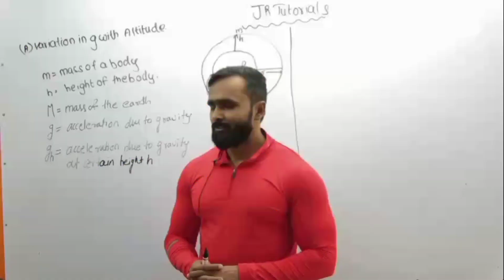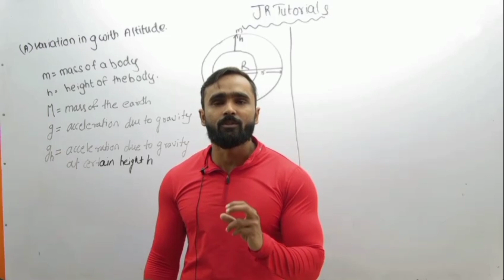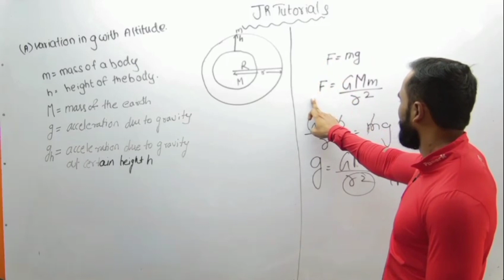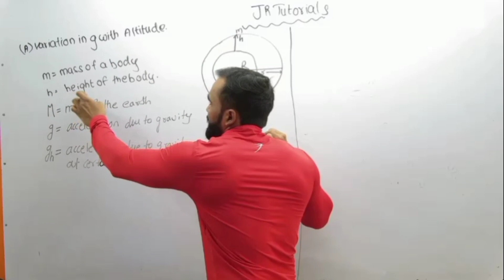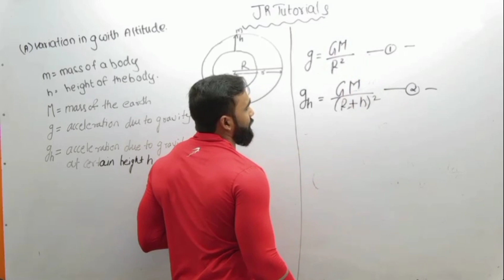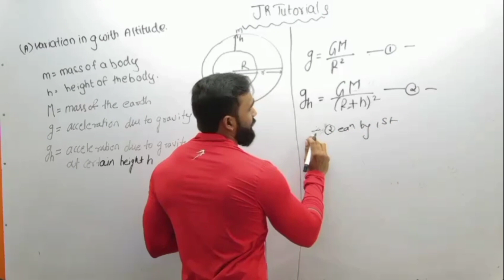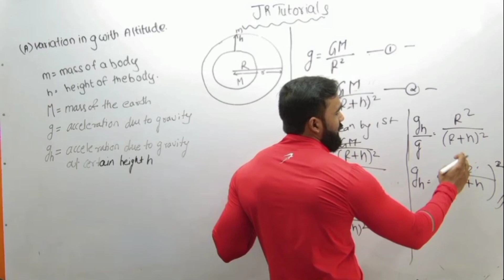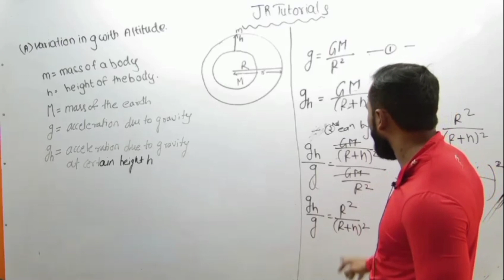11th Physics | Chapter 5 | Gravitation | Lecture 4 | maharashtra board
Hi Everyone.
In this video You will get the lecture videos of 11th Physics chapter 5 Gravitation lecture  4 Maharashtra board.